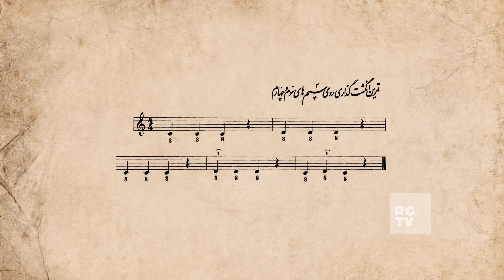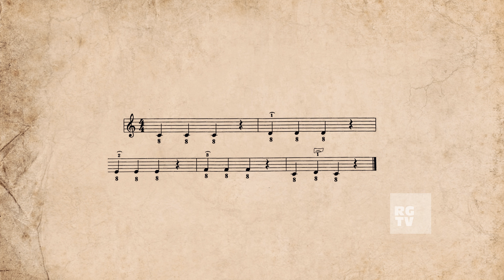Setar Lessons for Beginners: Episode 5 | آموزش سه‌تار کتاب استاد جلال ذوالفنون - جلسه پنجم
پوریا کاکاوند نوازنده و مدرس سازهای تار، سه تار و تنبور، فراگیری موسیقی را از سال ۱۳۷۷ با ساز تنبور نزد فرامرز کاکاوند و سید خدامراد حسینی آغاز کرد و با مقامهای این ساز کهن آشنا گردید. با حضور در مجالس و آشنایی با استاد درویش امیر حیاتی، از نزدیک با پنجه گرم این استاد صاحب سبک آشنا شده و از اندوخته های فراوان ایشان بهره برده است. پس از آموختن موسیقی مقامی و معاصر تنبور، شروع به فراگیری موسیقی سنتی و ردیف دستگاهی ایران با سازهای تار و سه تار، نزد استاد سید محمد ذوالنوری نمود و با شیوه نوازندگی این سازها و دستگاههای موسیقی ایرانی آشنایی پیدا کرد. پس از چندی با احساس علاقه نسبت به مکتب موسیقی ذوالفنون، آموختن سه تار را در خدمت استاد جلال ذوالفنون ادامه داده و از حضور این استاد بزرگ و صاحب سبک تجربیات بسیاری کسب کرد.